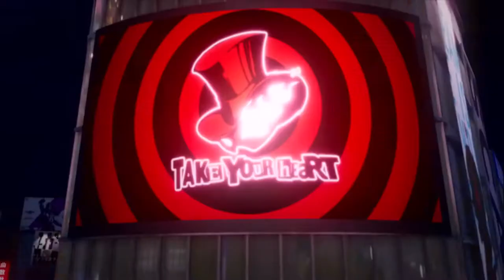Persona 5 Strikers | how to | Launch Trailer PS4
Persona 5 Strikers release date
Persona 5 Strikers Switch
Persona 5 Strikers Switch performance
Persona 5 Strikers is an action role-playing game developed by Omega Force and P-Studio and published by Atlus. The game is a crossover between Koei Tecmo's Dynasty Warriors franchise and Atlus' 2016 role-playing game Persona 5, and is set half a year after the events of the original Persona 5.

Additionally, while completionists may have spent up to 200 hours completing Persona 5 and Persona 5 Royal, in Persona 5 Strikers they can expect to spend approximately 50 hours to complete the game